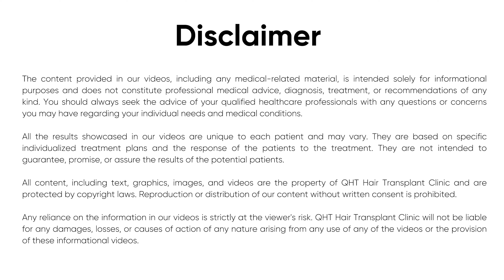Hair Transplant in Morbi | Best Results & Cost of Hair Transplant in Morbi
QHT is now another name of trust & guaranteed satisfaction when it comes to hair transplant in Morbi. Our expert team surgeons & clinical staff have done more than 15 thousands successful surgeries. We are well equipped with ultra-modern instruments & amenities to deliver extra-ordinary results. QHT is one of the premier Hair Transplant clinic in India, having world class infrastructure and changing life's of many patients.

If you are looking for best hair transplant in Morbi we will be happy to serve you.